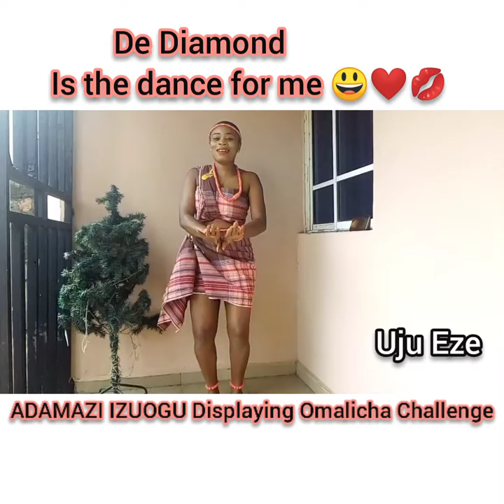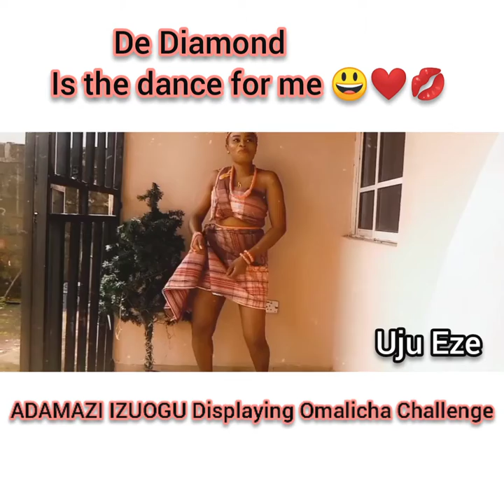De Diamond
Adamazi Izuogu displaying Omalicha challenge 2021